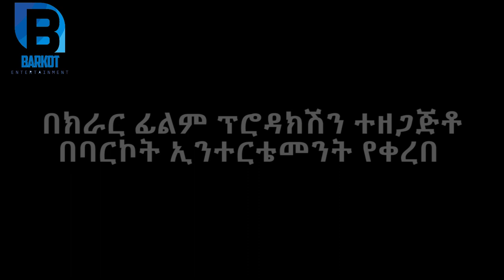Ethiopian:ቀቢው “Kebiw” Ethiopian new movie trailer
ቀቢው “Kebiw” Ethiopian new movie trailer